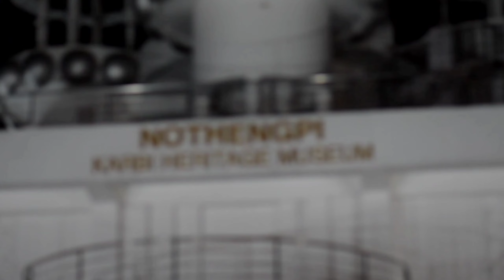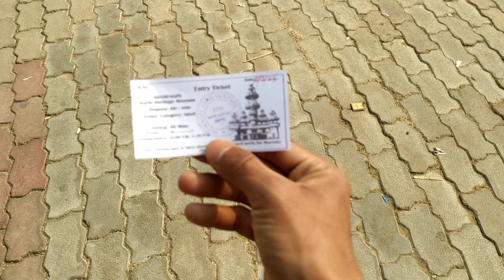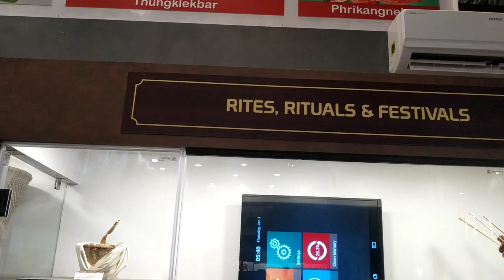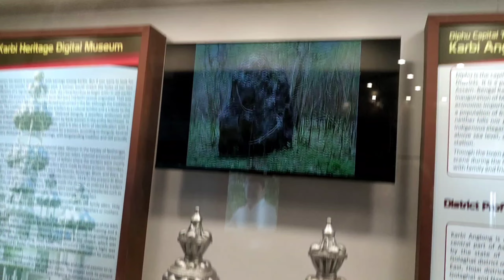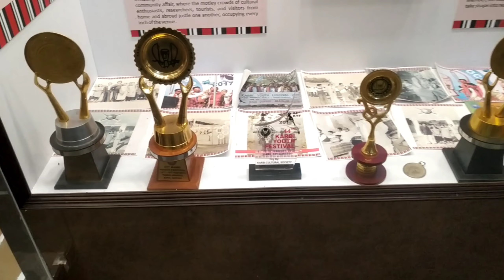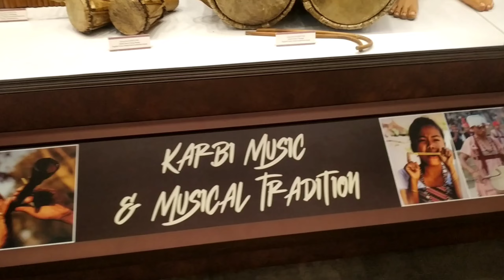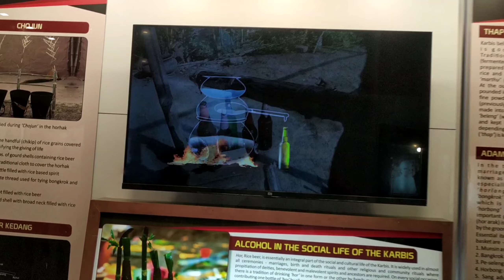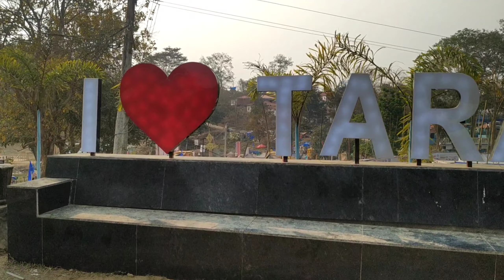KYF 49th 2023 || Diphu Taralangso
Hi, my name is Dhanjoy Sagra. This is my 1st channel Dhanjoy vlogs.  Where I upload some small vlogs and cycle riding n stunt. I am from Assam.